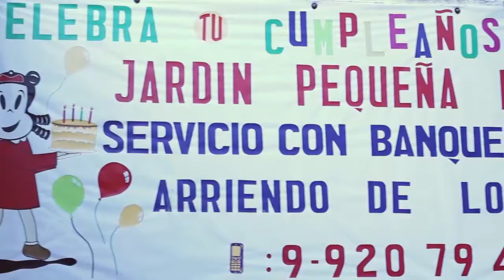Sala Cuna y Jardín Infantíl Pequeña Lulú